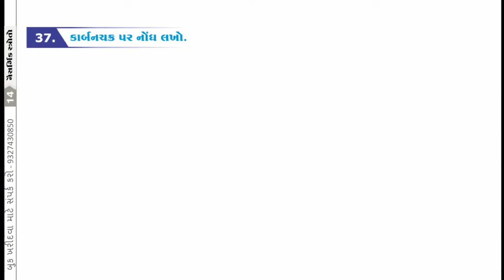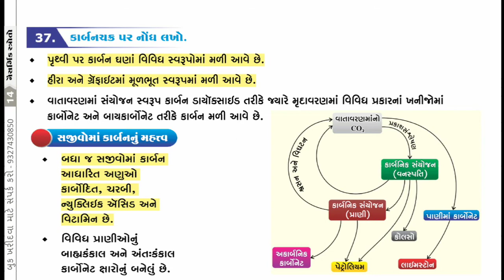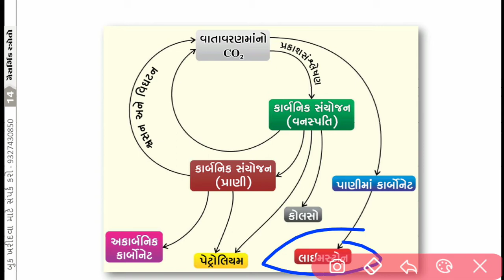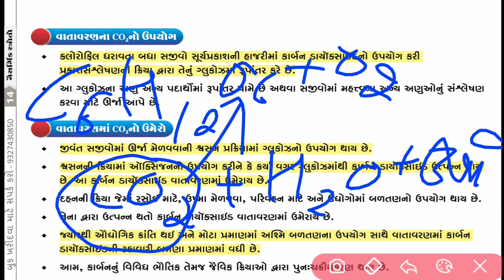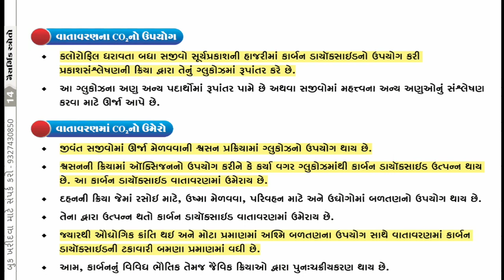science ch 14 class 9 p 10 | નૈસર્ગિક સ્ત્રોતો | natural resources | std 9 science ch 14